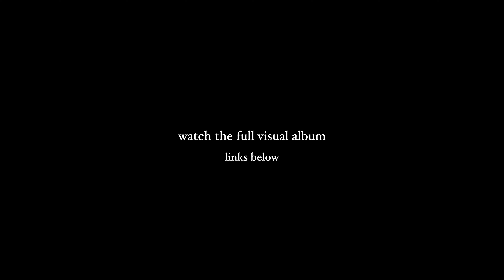Brooklyn - MALINDA - "It's All True -a visual album"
VISUAL ALBUM AVAILABLE SOON

Aubz Ly
Balazs Kis
Barnabas Nelson
Ben Mobley
Beth Hinz
Bill Penn
Blake Bollaert
Bree Campbell
Brian Falldin
Carole Borum
Christian Ashby
Cinnder
Dan Santoro
David W Myers Jr
Derek Ramm
Ed Banas
Elias Zeidan
Elizabeth Livingston
Eystein Nicolaysen
Frank R. Robles
Freya Miller
Geoffrey Morgan
Glenn Patterson
Hank van Deventer
Hannah Weaver
isit 1984
James Copple
Jeff Schwarz
Joe Fessenden
John Floyd
John Zimmerman
Jonathan Isip
Joseph K.
Katie Palen
Kristen Estes
Louis Hansen
lunixbochs
Lynderyn
Maik Borkenhagen
Mariah Fyock-Williams
Mark McCorkle
Mina Molloy
Oliver J. C.
Paramadomus
Pete Warchol
Platinum Band
Richard Pitman
Russ Billings
sam knetsch
Sam Waller
Sam Willoughby
Satenius
Scott Bean
Spectre Orillion
Theodore Ts'o
Thomas Lusk
Valerie Baxter